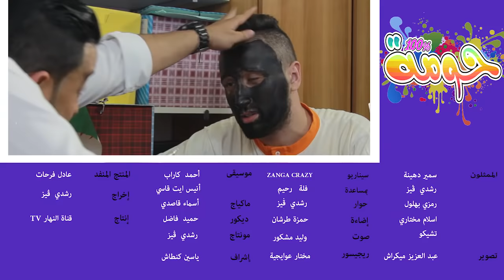ENSEJ //5eme episode // 100% Houma // ZANGA CRAZY